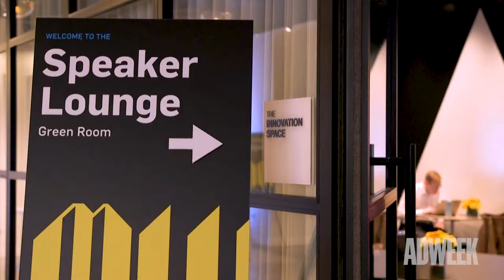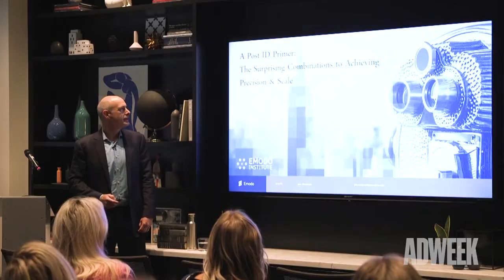Catch a Glimpse of Mediaweek Back IRL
Mediaweek kicked off live and in person on March 22nd. Attendees heard from top marketers and media executives redefining innovation and relevance in an industry where audience identity and cookieless solutions are key.

Attendees joined sessions and meetings to learn, network and engage in one-on-one conversations.

Listen to what attendees had to say about being back in person for the first time in two years: